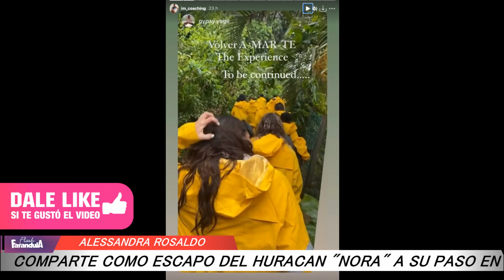Alessandra Rosaldo COMPARTE como logro escapar del HURA CAN a su paso por Puerto Vallarta